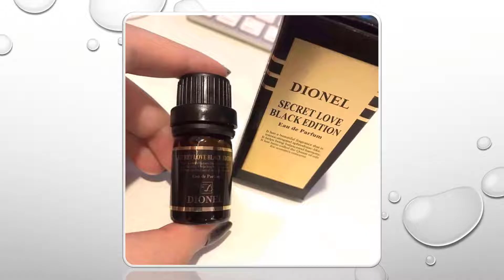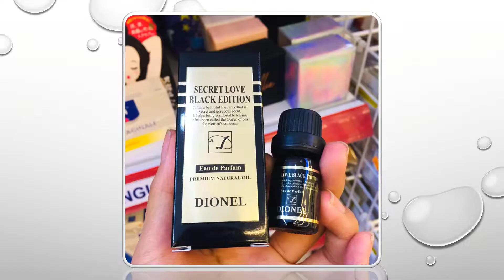Top 5 nước hoa vùng kín tốt nhất hiện nay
1. Nước hoa vùng kín Dionel Secret

2. Nước hoa vùng kín Foelliie

3. Nước hoa vùng kín May L'odeur

4. Xịt thơm vùng kín Summer's Eve